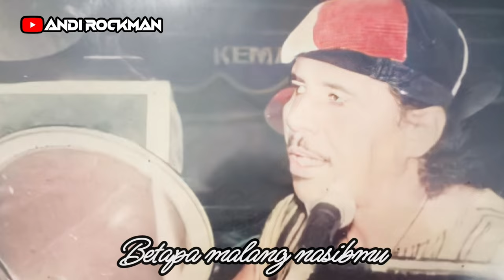SAS - Suminah + Lyrics (1991) Musik Rock Indonesia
Buat kawan - kawan yang suka thrash metal silahkan tonton juga video ini : PUTUS ASA - DIRTY JOKES thrash

SAS - Suminah (1991)
SAS Group
SAS Band
Rock Indonesia
Musik Rock Indonesia
Musik Legendaris Indonesia
Rock Ballads
Syech Abidin
Arthur Kaunang
Sonata Tanjung

SUMINAH

Wahai suminah
Betapa malang nasibmu
Perawan desa
Ingin hidup di kota

Mengadu nasib
Memeras raga
Tanpa cacat noda
Tanpa curiga

Wahai suminah
Karna bujuk dan rayu
Hidup di kota
Serba nyaman dan mewah

Menembus dunia
Penuh impian
Lupa daratan
Lupa pijakan

Suminah
Betapa malang nasibmu

Wahai suminah
Alangkah menyedihkan
Dalam cengkeram
Manusia jahanam

Kehormatanmu
Direnggut paksa
Hina dan siksa
Harus diterima

Suminah
Betapa malang nasibmu

Wahai suminah
Sangat memprihatinkan
Faktor ekonomi
Serta kurangnya pendidikan

Bermimpi tentang
Indahnya bulan
Nyatanya hanya
Penderitaan